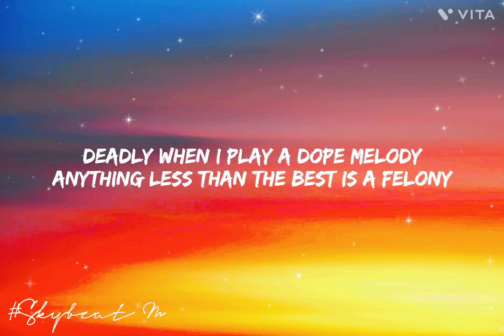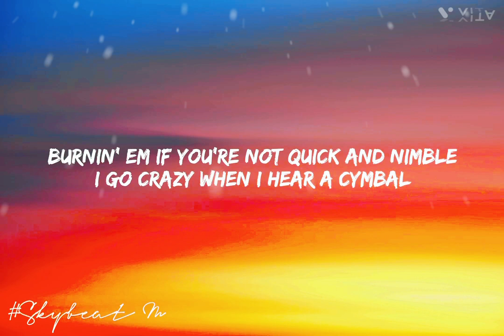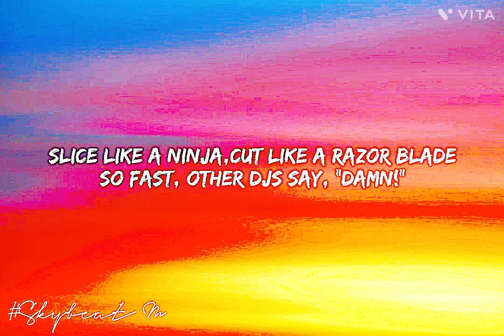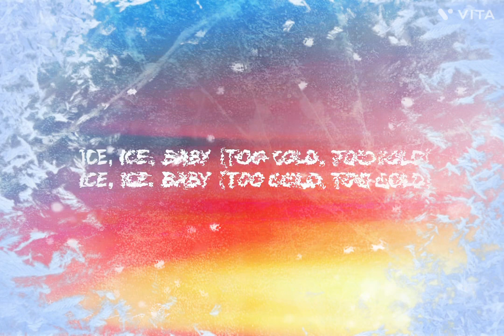Ice ice baby Song remix !!!